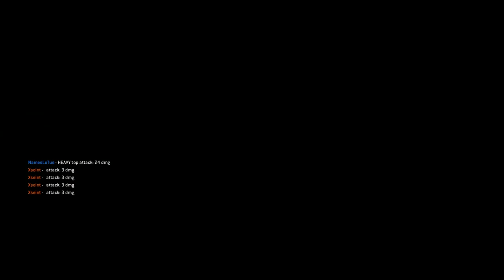Warlords Short Range VS The World [For Honor]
Really hope you all enjoyed this video!
Maybe consider leaving a like?